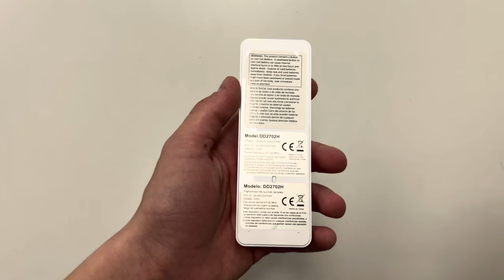How to open remote and remove battery insulator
How to remove insulator